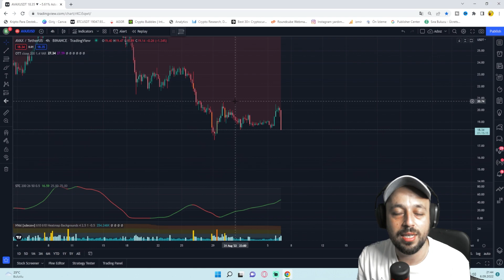AVAX KURUCUSU EMİN GÜN SİRER FETOCU İDDİALARI!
Kripto para piyasalarında sonunda bunuda gördük :D Avax kurucusu Emin Gün Sirer hakkında fetocu iddialarında bulundular. Bu iddialara kripto fenomeni olan bazı arkadaşlar gündeme getiriyor.

kripto adam,
crypto adam,
kripto para haberleri,
kripto analiz,
kripto para,
avax,
emin,
gün,
sirer,
avax kurucusu,
avax coin,
avax crypto,
avax avalanche,
emin gün sirer avax,
avax analiz,
avax haber,
avax son durum,
AVAX KURUCUSU EMİN GÜN,
EMİN GÜN SİRER FETOCU